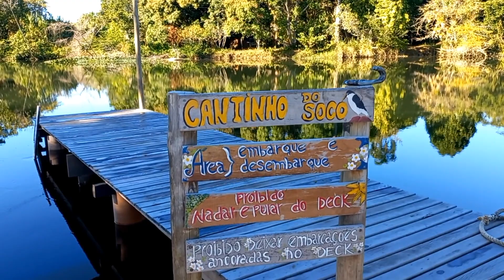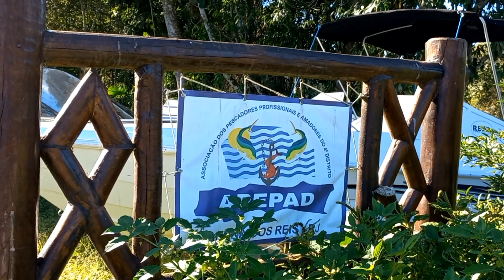Cantinho do Socó/Parque Mambucaba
O Cantinho do Socó fica localizado no bairro Parque Mambucaba entrando pela Rua:Francisco Magalhães de Castro bem no começo da principal vc vira a segunda Rua:Mário das Graças lado esquerdo segue até o final dessa rua.
Um lugar maravilhoso tranquilo a onde você pode encontrar com amigos, e também tem Associação de pescadores, local de saida para barcos,e lá também fazem passeios de barcos.
Obrigado Cantinho do Socó pelo carinho de sempre.